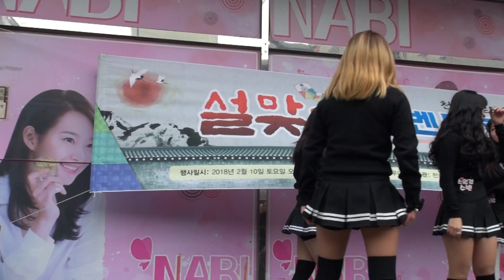여성댄스팀 스윗걸, 레드벨벳 빨간맛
KPOP GirlDanceTeam "Sweet Girl"
Music from Red Velvet, Red Flavor
2018년 2월 10일
천호동 로데오거리 나비쇼핑몰에서